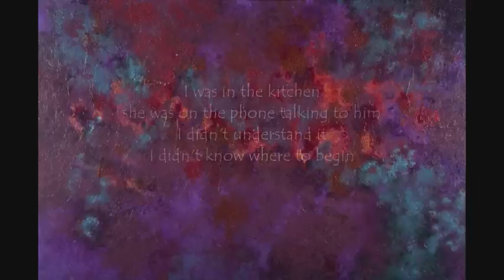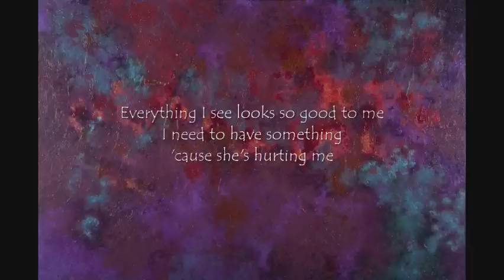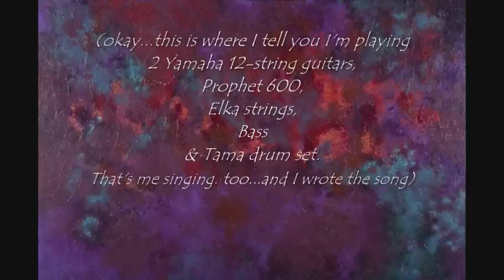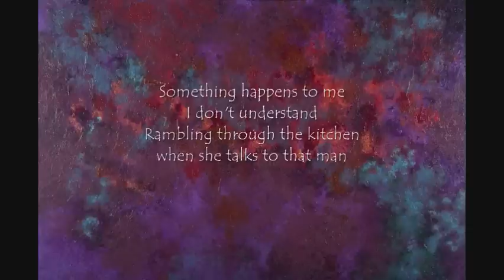"I Was In The Kitchen" performed by Sherman Applegate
From the "The Road Goes Many Miles" collection. Again, I'm playing all the instruments because I guess all my musician friends were busy at the time. Written & recorded around 1980-81, the multi-tracks for these recordings were left unfinished & unmixed for several years. When I upgraded my studio in 1987 I took the opportunity to complete final mixes for these orphaned songs.